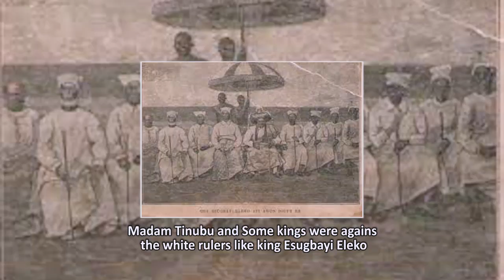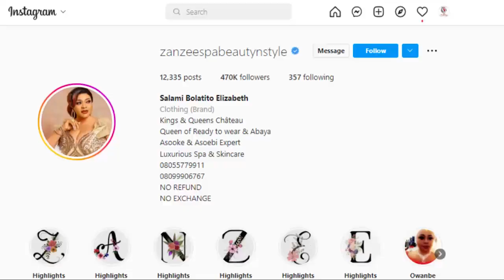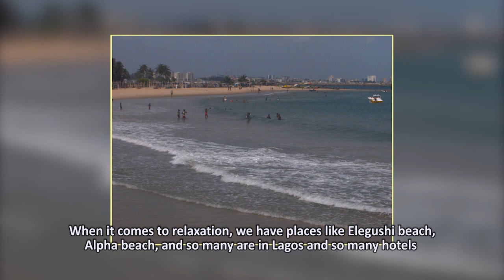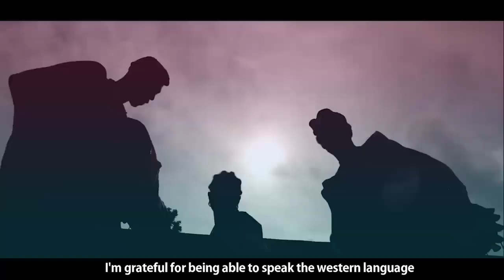WHO OWNS LAGOS? EKO AKETE PART 2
(Eko Akete Part 2) Get to know who really owns Lagos in this documentary about Lagos titled EKO AKETE